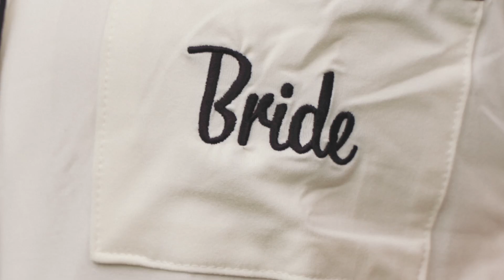Sarah and Jonathan Wedding Teaser 6.29.2024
Created by Otis Visual Media (Matt Otis and Leah Freidhoff)